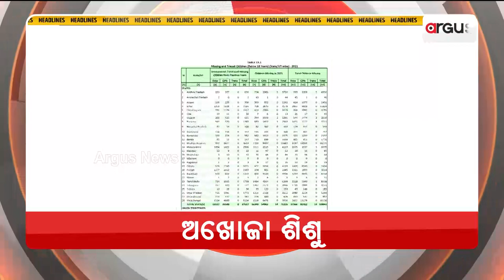Headlines 7pm | 31 Aug 2022 | Argu sNews